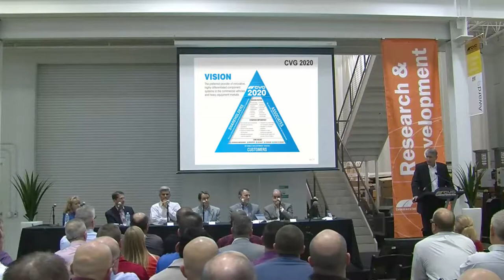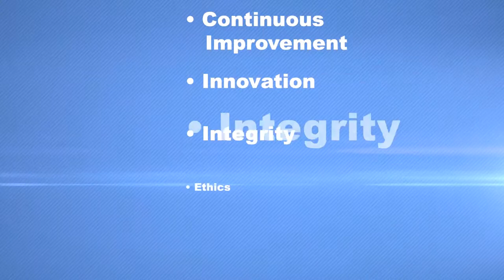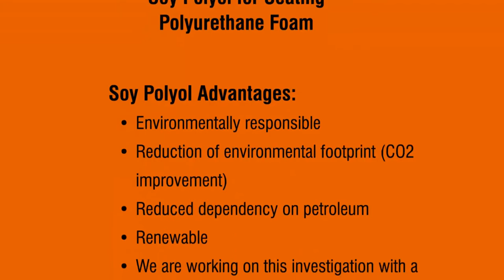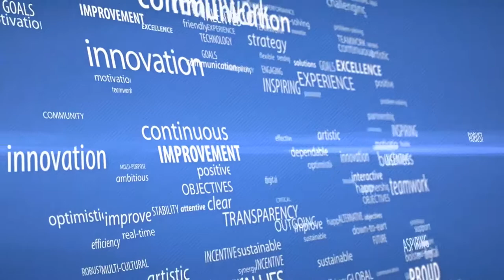CVG: 2015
Commercial Vehicle Group was honored with the Columbus Council on World Affairs Business of the Year Award in March of 2015.
This is a brief snapshot of the company as was shown on the day of the event.